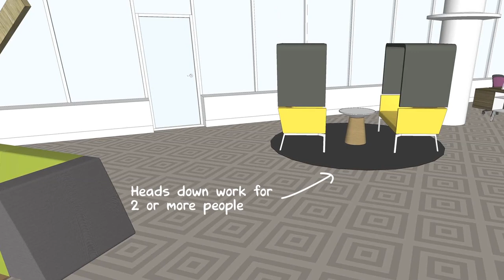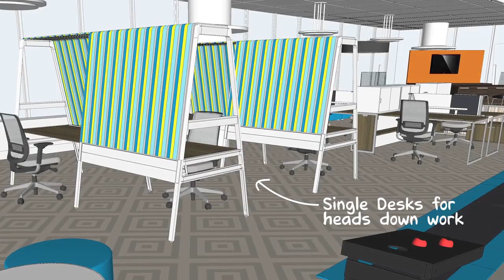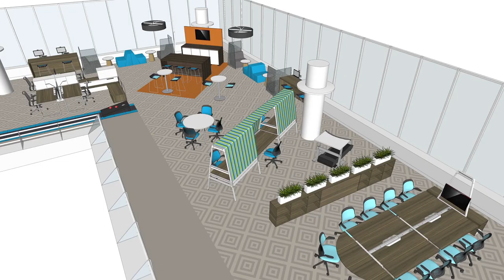turnstone space redesign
A peek behind the door of the most recent turnstone office face lift.